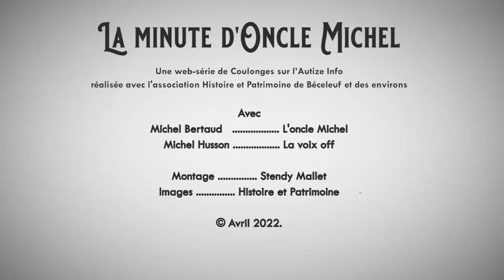La minute d'Oncle Michel #56 La chapellerie de Saint-Laurs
Connaissiez-vous la chapellerie de Saint-Laurs en Deux-Sèvres, connue pour ses haut de forme et ses casquettes ?